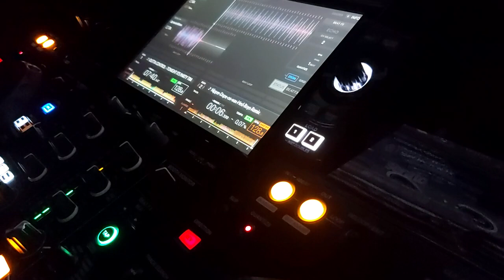NiPPeR-DoPE ON WaX-HeaDBoyS ReMiX